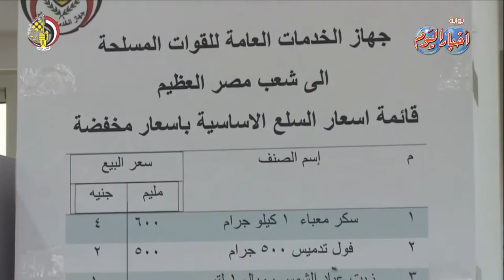القوات المسلحة تشارك بقوة فى مواجهة غلاء الأسعار وتخفيف العبء عن كاهل المواطنين